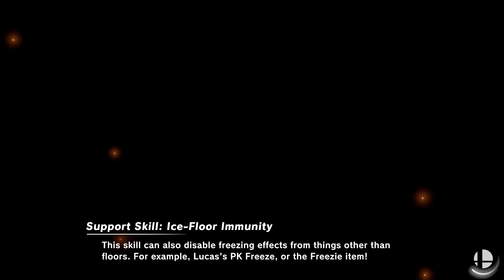221125 - Super Smash Bros. Ultimate. sAm DH vs INEEDRAMEN happy. First to 2.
In Game 1, Sam got a Double KO to end Blue Team's 2nd stocks.
In Game 3, Sam ended Jin's 2nd stock with a Down Air "former" Destruction. Jin pulled off the 1v2.